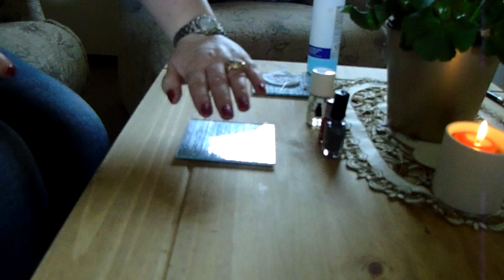Easy nail polish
Easy varnish made with a needle.That's can be made with every color what you would like!